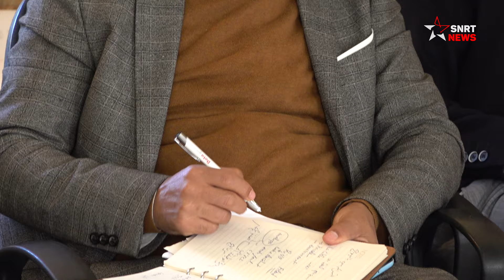التحرش السيبراني والتنمر .. تكوينات مكثفة لحماية التلاميذ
تعمل وزارة التربية الوطنية والتعليم الأولي والرياضة على تكوين عدد من المكونين داخل المؤسسات التعليمية في مجال حماية التلاميذ من التحرش السيبراني وضد التنمر في الوسط المدرسي، بهدف خلق فضاء آمن داخل المؤسسات التعليمية.
وأكد وزير التربية الوطنية والتعليم الأولي والرياضة، يوم الخميس 04 مارس 2024 خلال قيامه بزيارة تفقدية لسير الورشات التكوينية لتكوين المكونين في مجال تحسين البيئة المدرسية، أن هذه الورشات تدخل ضمن عمل وقائي وتحسيسي، والبحث عن حلول لمواكبة التلاميذ ضحايا هذا النوع من التحرش أو التنمر.
وتهم هذه العملية في الوقت الحالي، يضيف الوزير، في تصريح للصحافة، "جزءً من الأساتذة داخل المؤسسات المعنية والذين يعدون نواة خلايا الإنصات والوساطة"، بينهم أساتذة ومستشارون في التوجيه ومساعدون اجتماعيون.
ستستفيد 700 مؤسسة إعدادية معنية بهذه التكوينات من هذا البرنامج على مراحل، وفق ما أكده وزير التربية الوطنية، مشيرا إلى أن هذا التكوين الذي انطلق الاثنين 04 مارس 2024، بمركز التكوينات والملتقيات الوطنية بالرباط، يتم بشراكة مع عدد من الجهات المعنية؛ على رأسها مصالح الشرطة والدرك الملكي والمرصد الوطني لحقوق الطفل ومركز ReSIS.
ويعد هذا المشروع، وفق الوزارة، خطة للوقاية من التحرش السيبراني والتنمر الإلكتروني في الوسط المدرسي، عبر استهداف 2191 مؤسسة للتعليم الثانوي الإعدادي بجميع الأكاديميات الجهوية للتربية والتكوين على مدى ثلاث سنوات إلى غاية سنة 2026، فضلا عن تكوين 6579 مؤطرا بمعدل 3 أشخاص من كل مؤسسة تعليمية (أستاذ ومختص الدعم التربوي وموجه).
كما يشمل تنظيم دورات تكوينية خاصة بالوقاية من التحرش وتطوير المهارات النفسية والاجتماعية للتلميذات والتلاميذ، مع تكوين تلاميذ سفراء في هذا المجال داخل المؤسسات التعليمية (الثانويات الإعدادية)، كما سيتم العمل على صياغة وتنفيذ بروتوكول للتعامل مع حالات التحرش داخل المؤسسات التعليمية.

يرجى الاشتراك..